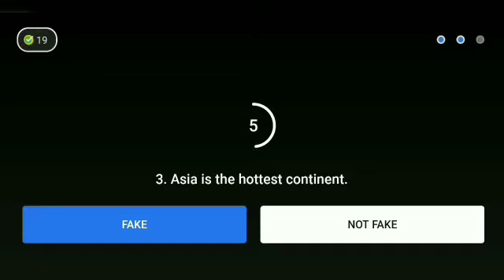Flipkart Fake or not fake quiz answers today ! Episode-182 ! 12 June 2021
Flipkart Fake or not fake quiz answers today.Episode-182 ! Win super coin & gift voucher ! 12 June  2021. @Live Loot Offers

Flipkart Fake or not fake quiz answers today.Episode-182 ! Win super coin & gift voucher.12 June 2021.
flipkart fake or not fake 12 June  2021
Flipkart quiz
Live Loot Offers
Flipkart
Quiz
Winner
live loot offers
Contest

Flipkart quiz
 bigg boss
 quiz time
 Flipkart
 Flipkart contest
cricket game
 Flipkart game